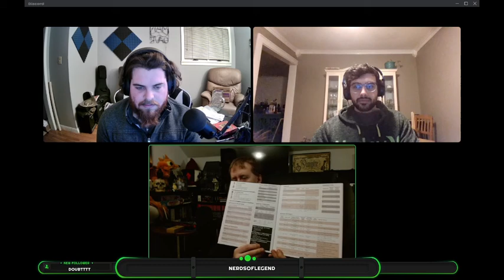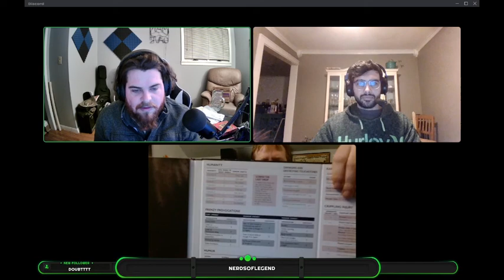Talk Nerdy to Us Episode 4: Just Bein' Nerds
We get pretty Casual in this episode, just talk a bit about vampire and a few different topics.